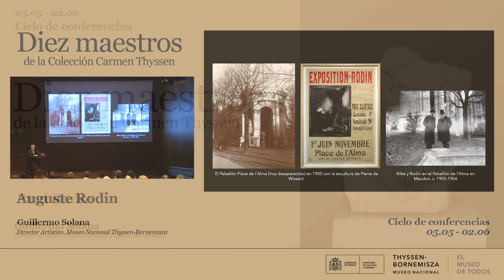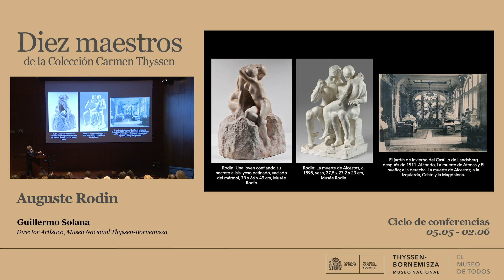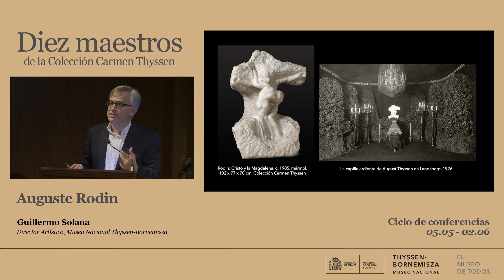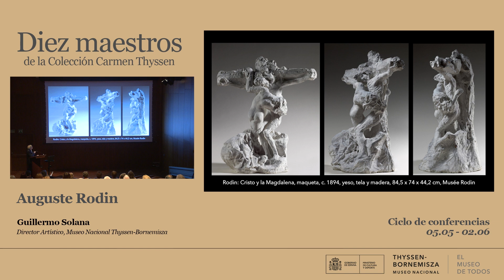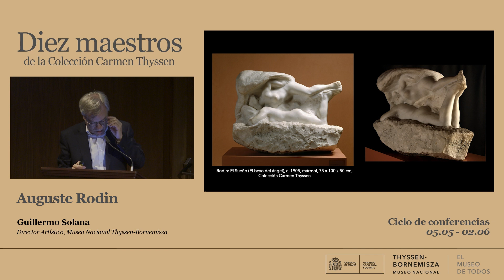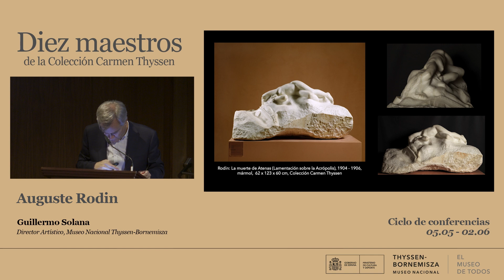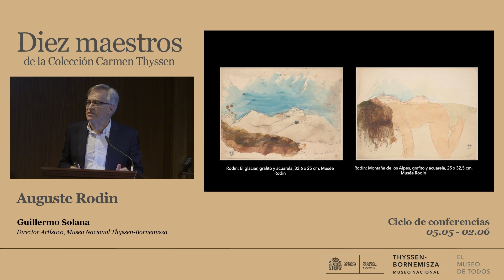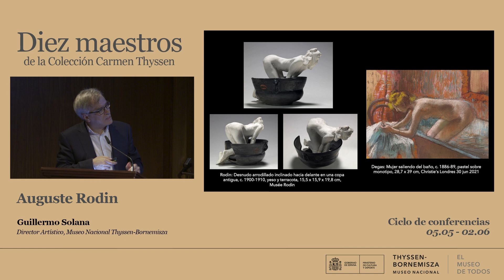Auguste Rodin - Diez maestros de la Colección Carmen Thyssen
El director artístico del museo, Guillermo Solana, ha seleccionado diez artistas destacados de la Colección Carmen Thyssen para protagonizar un ciclo de conferencias organizado en dos partes, la primera en la primavera de 2022 y la segunda en noviembre y diciembre del mismo año.

Del 5 de mayo al 1 de junio la atención se centra en los cuadros de Jan Brueghel I, Caspar van Wittel, Vincent van Gogh, Paul Gauguin y Auguste Rodin, y del 3 de noviembre al 1 de diciembre en Emil Nolde, Wassily Kandinsky, Pablo Picasso, Natalia Goncharova y Henri Matisse.